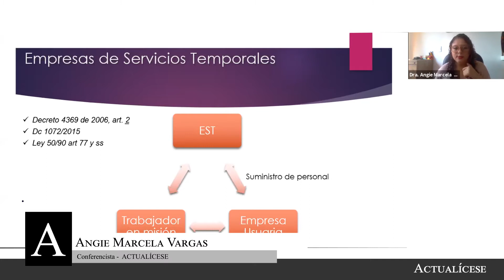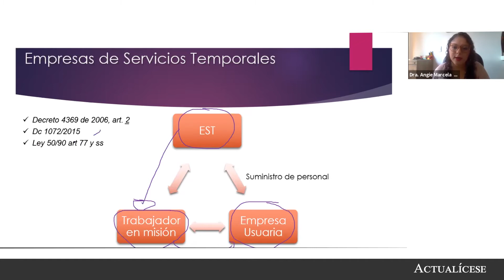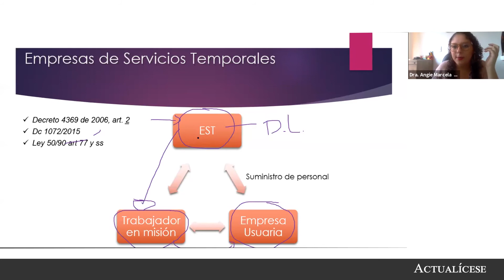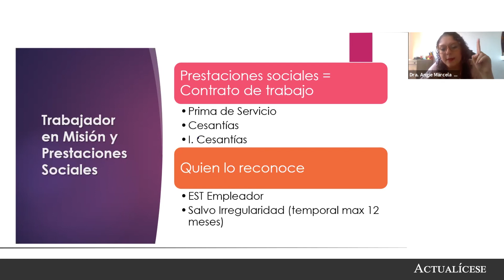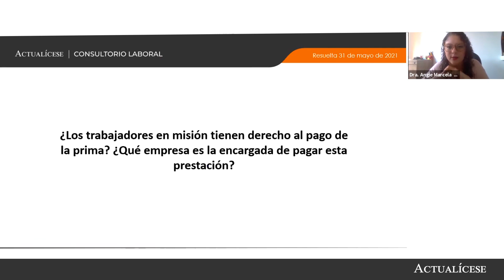8 Pago de la prima de servicios a trabajadores en misión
¿Los trabajadores en misión tienen derecho al pago de la prima? ¿Qué empresa es la encargada de pagar esta prestación?